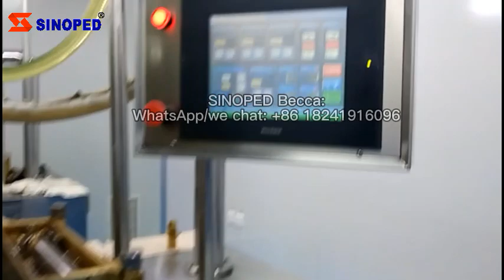HSR300 SINOPED soft gel encapsulation production line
Becca Yang:
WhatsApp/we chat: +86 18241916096